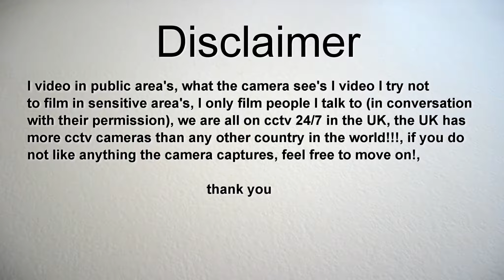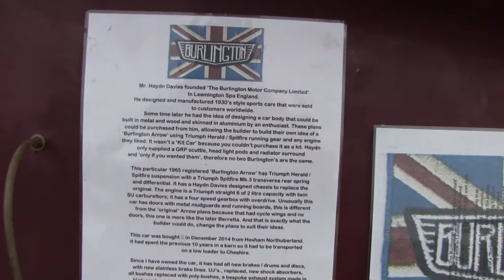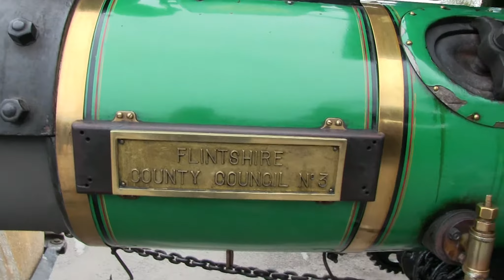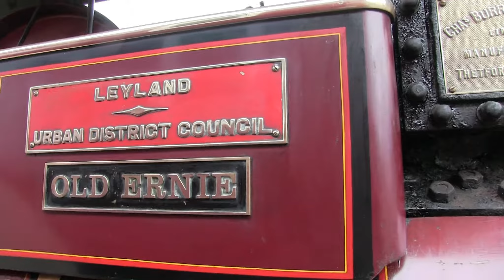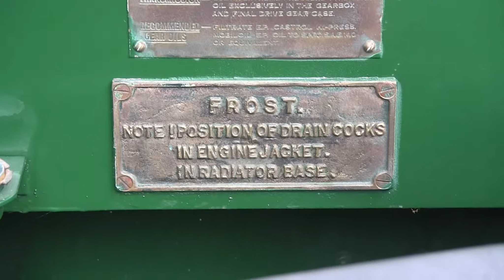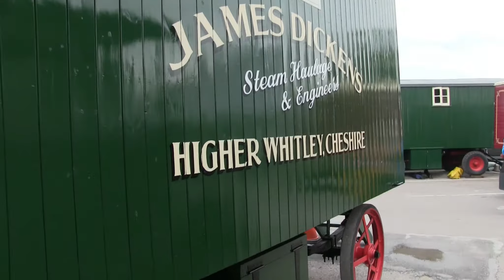Acton Bridge Steam Show 6 10 18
A pleasant walk around a small steam show at Weaverham near Northwich, some old traction engines. (including Fred Dinah steam roller) motorcycles, and cars along with other items of interest, this took place over the Saturday & Sunday 6.7th October 2018